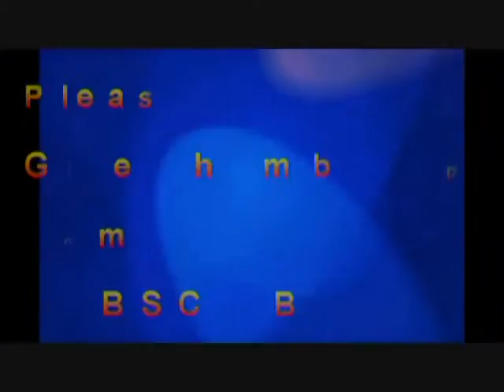Epic Epic Fail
PANT'S BAR
YouTwitFace Group